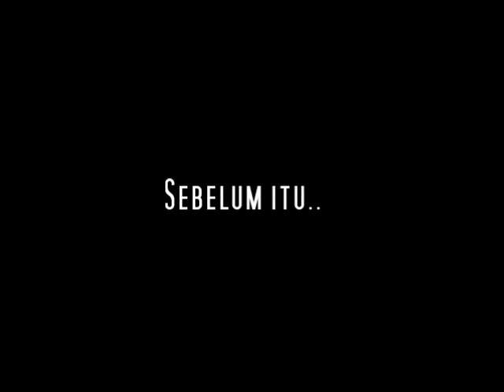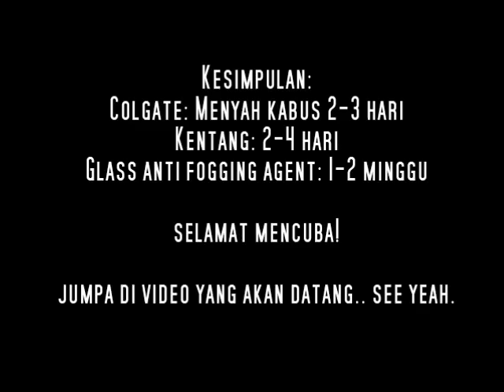EP11 - Glass Anti Fogging Agent Paling padu | Axia 1.0 | Tutorial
Sering mengalami masalah cermin kereta berkabus? jom layan video ni.. Tutorial mudah hanya 30 saat!.. eezy peezy..

             Elek Tronomia - Elektronomia - Sky High